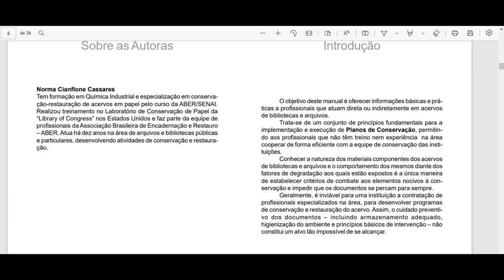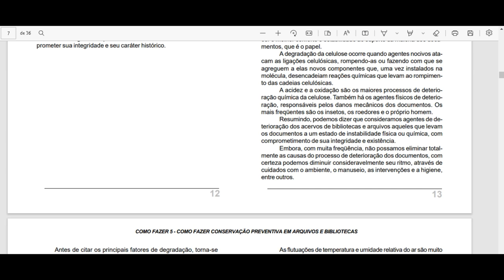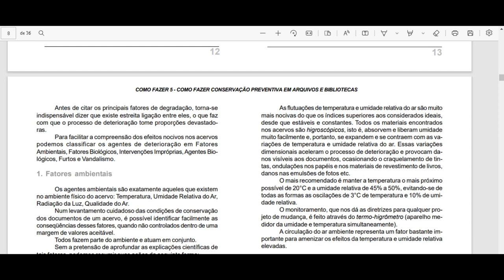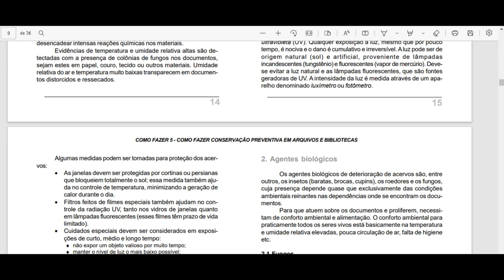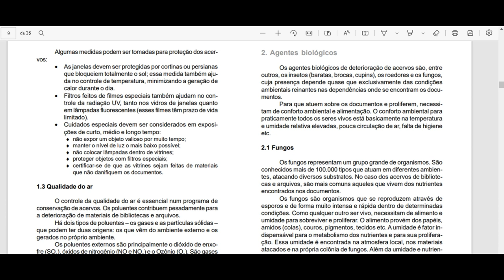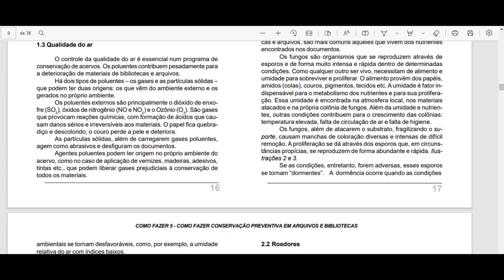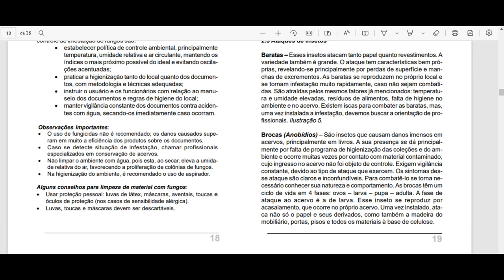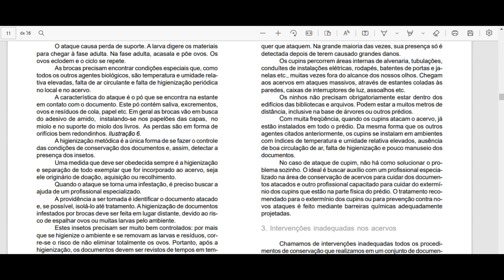CONSERVAÇÃO PREVENTIVA EM ARQUIVOS E BIBLIOTECAS